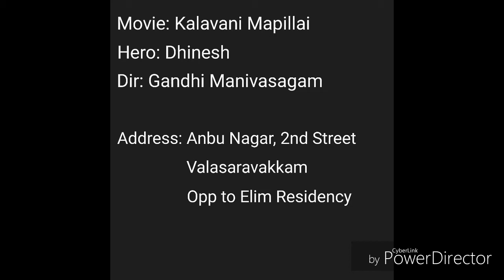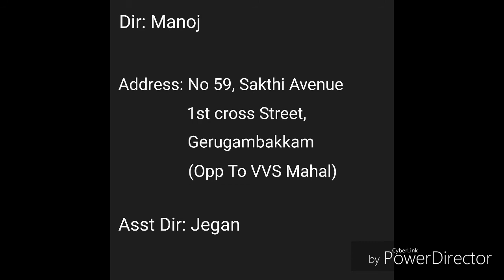Cinema office Address Part 2 | Audition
Here it is next set of recent Cinema office Addresses.

Ping us for all promotions.